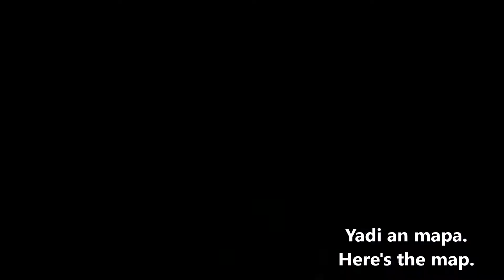The Southern Sorsoganon Bisakol Language with Mar Marvenn Mira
Who wants to go to the Philippines today? In this episode (we lost count which one) Mar Marvenn Mira will teach us how to speak Southern Sorsoganon, the Bisakol language of Southern Sorsogon! Can you Bikolanos, Masbateños and Warays out there understand what he's saying? And we'll share some footage from our upcoming video with Mar Marvenn where we learn hot to make pili nut ube cookies.

Special thanks to Jopet Vincent Besenio Medalla and Mar Marvenn Mira for all their wonderful help with Bisakol.